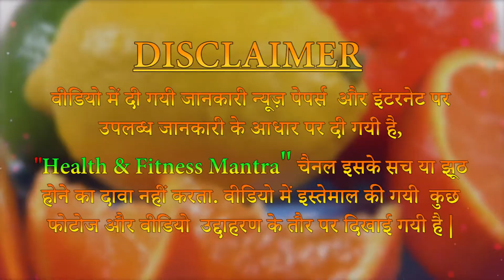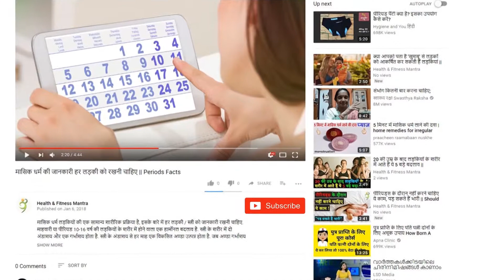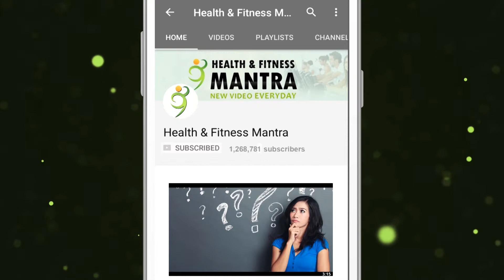आपके भी शरीर में है फाइबर की कमी, तो खाएं ये आहार || Lack of fiber in the body, then eat these foods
शारीरिक विकास और स्वस्थ रहने के लिए फाइबर बहुत जरूरी है। यह भोजन को पचाने में सहायक है। इसकी कमी होने पर बावसीर, कोलेस्ट्रोल, कब्ज, शुगर लेवल बढ़ना जैसी अन्य समस्याओं का सामना करना पड़ता है। फाइबर युक्त भोजन का सेवन करने से कैंसर, मोटापा, दिल की बीमारियों से बचा जा सकता है। हर व्यक्ति को अलग-अलग मात्रा में फाइबर की जरूरत होती है। पुरूषों को दिन में 35 से 40 ग्राम और महिलाएं रोजाना 25 ग्राम फाइबर का सेवन जरूरी होता है। क्योंकि अधिक मात्रा में फाइबर खाने से कई बार शरीर को बहुत सी समस्याओं का सामना करना पड़ता है। आज हम आपको किन चीजों को खाने से फाइबर की कमी पूरी होती है उसके बारे में बताएंगे। तो आइए जानते फाइबर युक्त पदार्थोंं के बारे में।